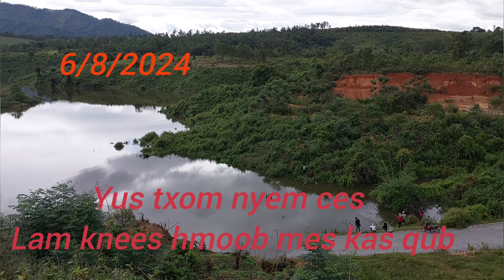yus txom nyem ces lam khees hmoob mes kas qub 6/8/2024